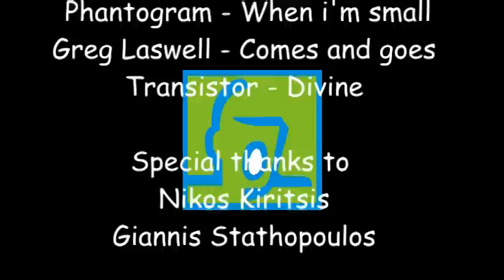EVATHLOS - TYMFI trail run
Ορεινό τρέξιμο με αφετηρία την Κόνιτσα και διαδρομή στο όρος Τύμφη και την χαράδρα του Αωου, στα πλαίσια του Ευάθλου 2011